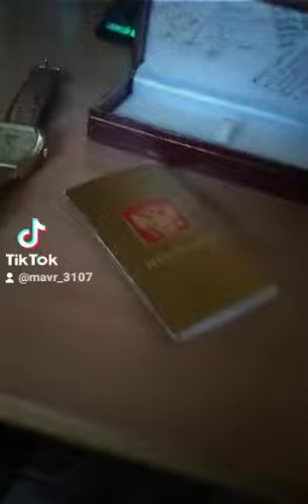ПРЕЗИДЕНТ.ДМИТРИЙ МЕДВЕДЕВ ПОДАРИЛ ЗОЛОТЫЕ ЧАСЫ МАТРОСУ КАПУСТИНУ МАКСИМУ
ПОДАРОК ПРЕЗИДЕНТА ДМИТРИЯ МЕДВЕДЕВА МАТРОСУ